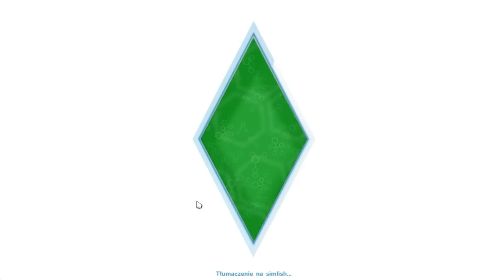Czwarta Dynastia, odc. 9 - Pierwszy pocałunek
Po pracy Lilianna podejmuje kolejną próbę spotkania z Travisem. Planuje zorganizować spotkanie na Leśnej Polanie, którą odkryła, ale kiedy dzwoni do mężczyzny okazuje się, że jest on zajęty. Dziewczyna spędza trochę czasu w samotności rozmyślając nad różnymi rzeczami i w końcu decyduje się zadzwonić jeszcze raz. Tym razem Travis przychodzi na spotkanie i Lilianna opowiada mu wszystko, czym od tak dawna chciała się z nim podzielić. Okazuje się, że nie jest sama w swoich uczuciach i między nią a Travisem robi się dużo bardziej romantycznie. Czas upłynął im tak szybko, że dziewczyna wraca do domu bardzo późno przez co kolejnego dnia jest zmęczona. Następnego dnia zaczyna się weekend i Lilianna planuje pierwszą randkę ze swoim ukochanym...
Oglądajcie 9 odcinek Czwartej Dynastii!

Odcinki będą pojawiać się w soboty i niedziele o godzinie 17.00

Filmik jest nagrany przy pomocy programu Fraps